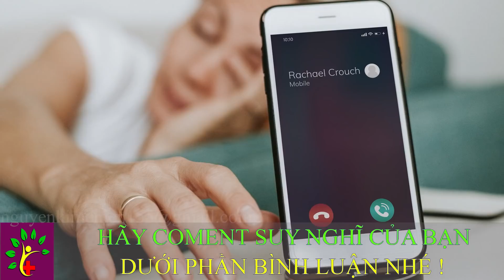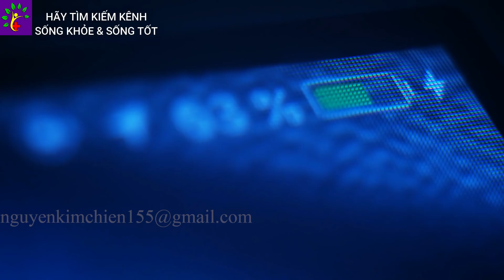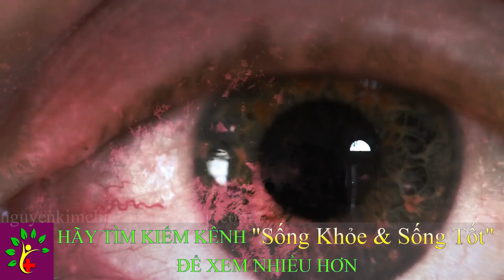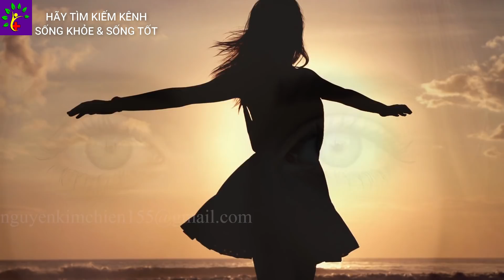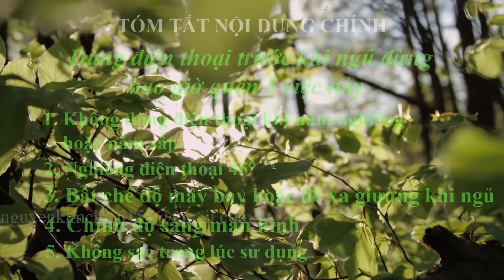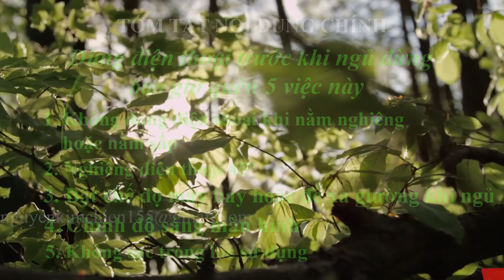Dùng điện thoại trước khi ngủ đừng bao giờ quên 5 việc này - Sống Khỏe Sống Tốt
Dùng điện thoại trước khi ngủ đừng  bao giờ quên 5 việc này... Nhưng vào ban đêm lượng ánh sáng xanh này sẽ trở thành “kẻ thù” vô hình đối với sức khỏe con người. Theo đó, ánh sáng xanh khiến não ngừng sản sinh melatonin, loại hormone gây buồn ngủ. Bên cạnh đó, ánh sáng xanh còn khiến mắt có nguy cơ bị thoái hóa điểm vàng, đục thủy tinh thể.